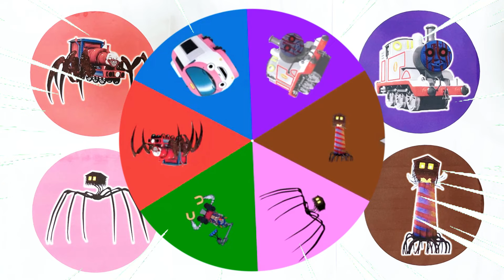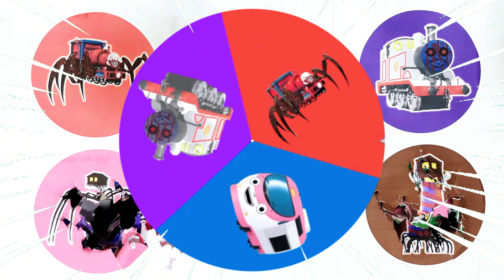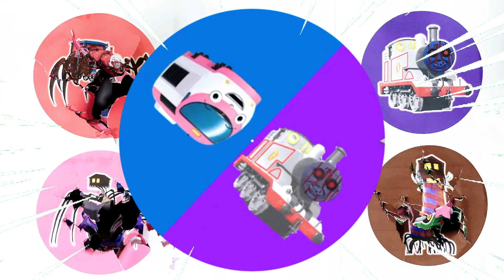Spin Wheel Choo Choo Charles, Titipo Genie, Kereta Timothy, Light House Head, Skibidi Toilet Magnet